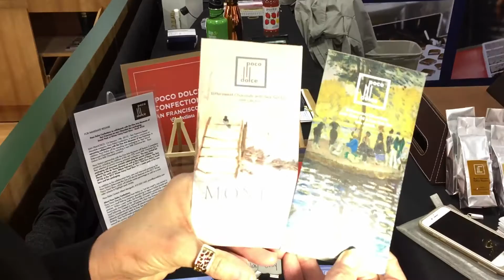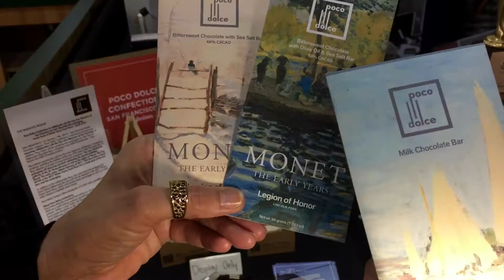Poco Dolce artisanal chocolate at the Winter Fancy Food Show WFFS17 honoring San Francisco museums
Bittersweet Tiles
Assorted Caramels Box
chewy Sea Salt and Vanilla Bean infused Caramel
Bittersweet Chocolate Hearts
Champagne and Strawberries Truffles

From the Poco Dolce website - Poco Dolce Confections was started by Kathy Wiley in 2003 as a small San Francisco baking company specializing in regional Italian pastries.  Within a year, she discovered a passion for creating hand-made chocolates with unique and exciting flavors. Having a predilection for more savory foods, Kathy experimented by finishing a piece of bittersweet chocolate with a sprinkling of Grey Sea Salt (also known as Sel Gris). Poco Dolce's Bittersweet Chocolate Tiles were born.

The name - Poco Dolce - literally translates from Italian as "not too sweet" or "just a little sweet."  Applying this idea to their products, Poco Dolce's ongoing mission is to stay on the "savory side of sweet."

Run by a ten person team for most of the year, the utmost attention and care is put into crafting each and every product.  Created in small batches in their San Francisco kitchen, Poco Dolce's gourmet chocolates and confections feature only the finest, all-natural ingredients - from local almonds and pumpkin seeds to grey sea salt harvested from the coast of Brittany.  Poco Dolce's signature Sea Salt Toffee has just three ingredients - sugar, California butter, and sea salt.  The completely dairy-free line of Bittersweet Chocolate Bars continues to feature quality ingredients by using inclusions like peanut butter and California olive oil.  As of Dec, 2013, Poco Dolce no longer uses corn syrup in any products. 95% of Poco Dolce's products are GMO-Free and gluten-free.

Poco Dolce always uses multiple blends of GMO-Free chocolate from Guittard Chocolate Company. Located just 15 miles south of San Francisco in Burlingame, California, Guittard makes it a point to work directly with their farmers, cutting out the "middle men," and using cacao beans that are Rainforest Alliance certified and Fair Trade certified. They also pay a premium well over market value for the beans in order to support the farmers they work with, and are a member of the World Cocoa Foundation which, among many other causes, supports the Cocoa Livelihoods Program which works towards ensuring quality of life for workers through sustainable cacao growing.

List your car for free on Carlist app